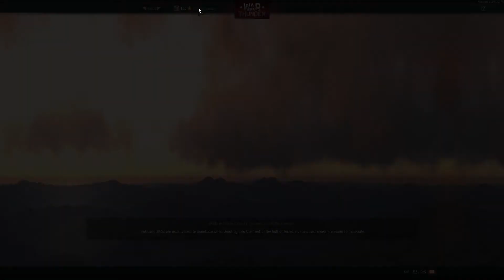WT || T-72B3 - MIG-21SMT CAS